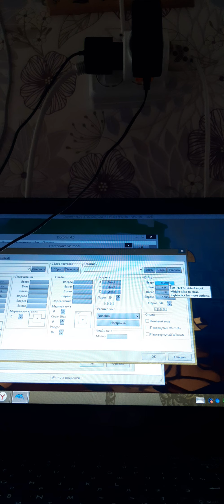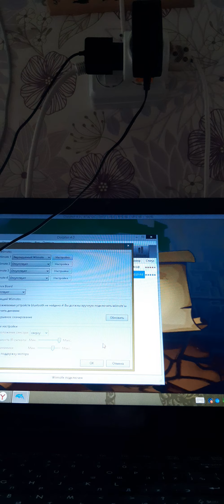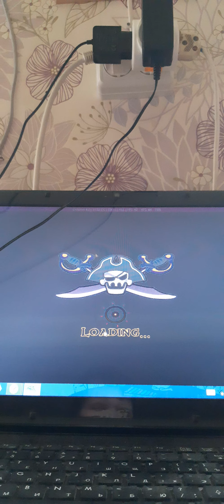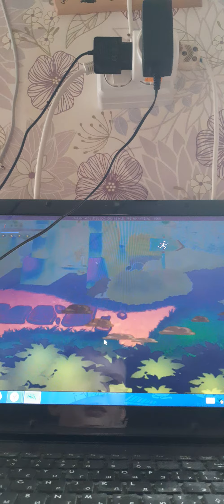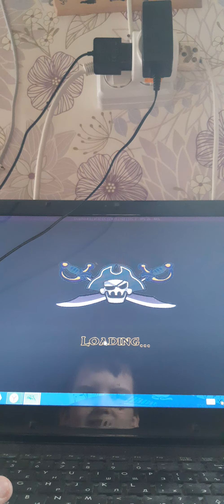Пираты часть 1